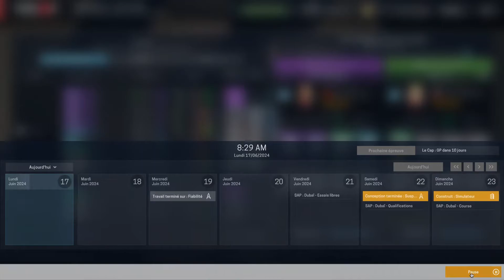Motorsport Manager #204 - Dragon Race Team China - Saison 9 Course 6 - GP de Munich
Après deux premières saisons en F1 réussies, il ne nous reste plus qu'une seule ambition : atteindre les sommets et dominer la Formule 1.

Seth Cassiel